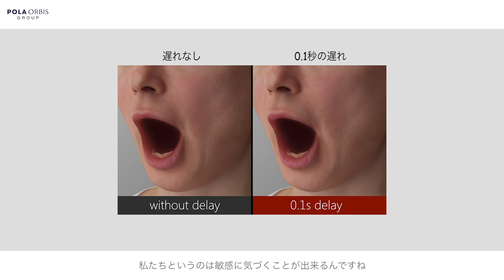わずか0.1秒の差ーポーラ化成の最新研究 #6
たった0.1秒の差、されど・・・
黒住研究員が語ります。

研究内容をもっと詳しく知りたい方は関連情報もどうぞ！

ーーーー
POLA ORBISグループのイノベーションを促進するマルチプルインテリジェンスリサーチセンター（MIRC）の公式チャンネルです。ホットな研究やニュースをお届けします。
This is the official channel of the Multiple Intelligence Research Center (MIRC), which promotes the innovation of the POLA ORBIS Group. We bring you the hottest research and news in the Group.

関連研究リリース
2020 年 11 月 19 日
「ポーラ化成工業の黒住研究員が日本心理学会にて優秀発表賞　頬の運動の遅れが顔の魅力度に影響」
2018 年 9 月 25 日「ポーラ化成、世界的に権威ある化粧品技術者学会にて発表　肌の動きのタイムラグによる老化印象：原因を解明　モーションキャプチャーやコンピューターシミュレーションを使って研究」